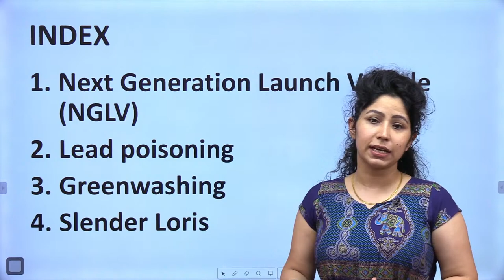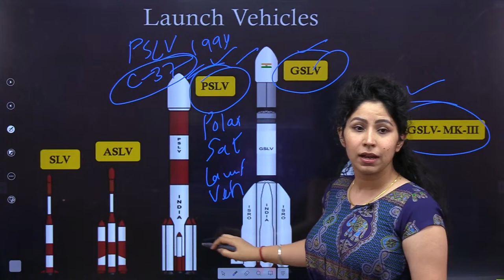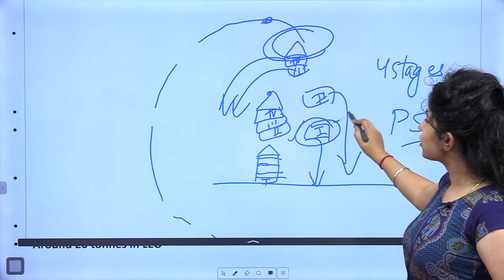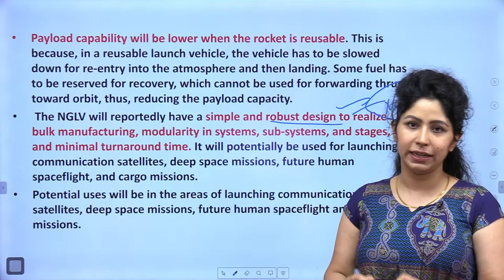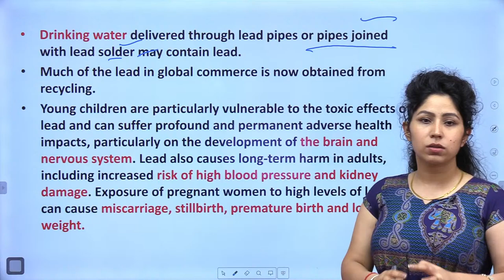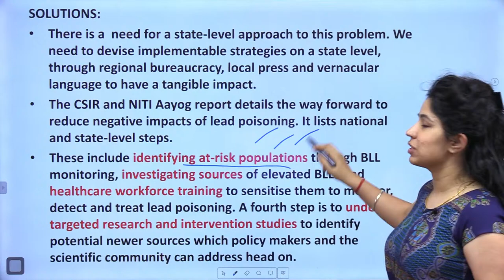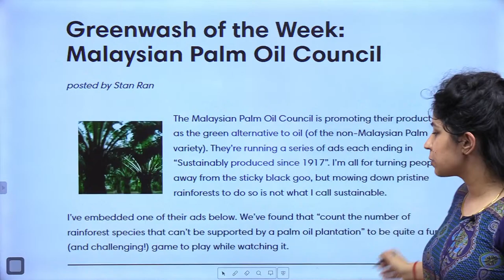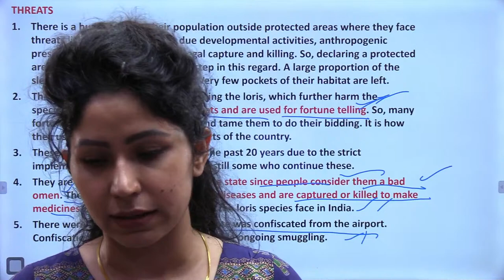Weekly Current Affairs | Geography | Environment | Science & Tech | 19 Oct 2022 | UPSC CSE | IAS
Welcome to Raj Malhotra's IAS !